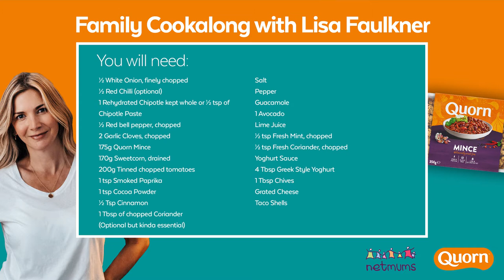Family Cookalong with Lisa Faulkner - Quorn Mince Chilli Tacos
Learn how to make delicious Quorn Mince Chilli Tacos in our cookalong with celebrity chef Lisa Faulkner and Great British Bake Off star Stu Henshall.

All the ingredients you will need are listed at the start of the video and the chefs run through the process with step by step instructions, as they create this tasty meat-free meal.
Our cookalongs are designed to help you cook and serve up quick and easy food, and are perfect for doing with the kids, too and you can watch at a time to suit you!

This second video comes after the success of the first Quorn cookalong where Lisa created a summer filo pie which you can see view: (insert link)
Check out the recipe here: (insert link)
For more family recipe inspiration: (insert link)

The Netmums YouTube channel brings you videos about parenting and family. From cooking to budgeting, from crafts to vlogs, you'll find everything you need here!

-Join the Netmums Community-